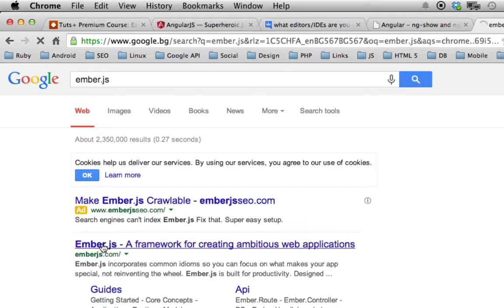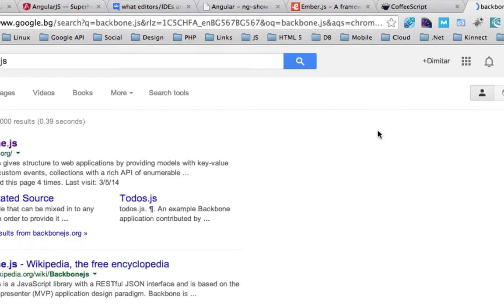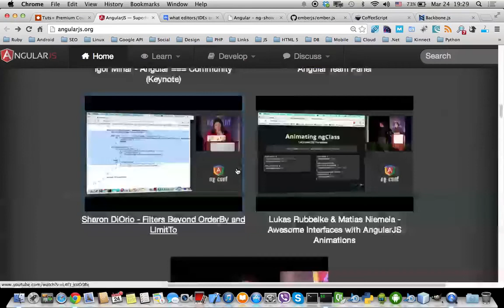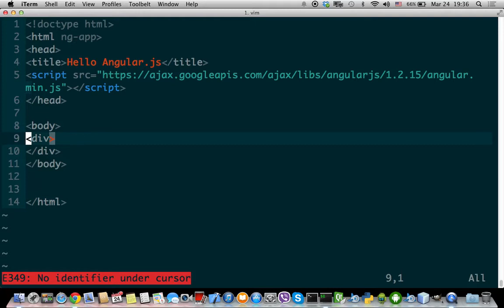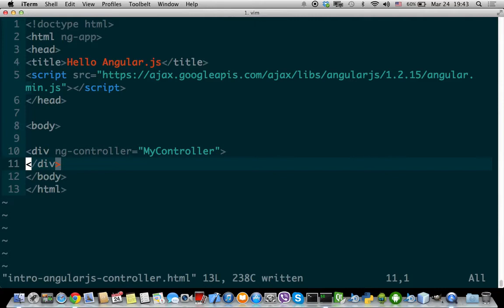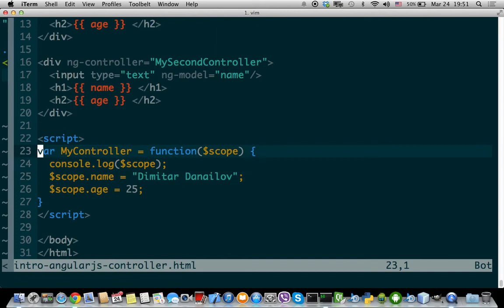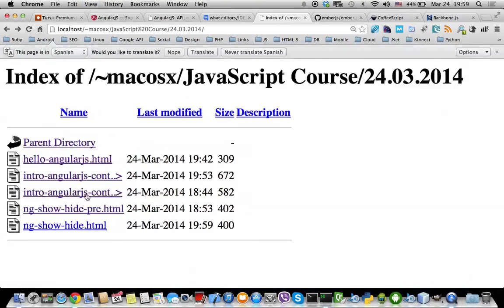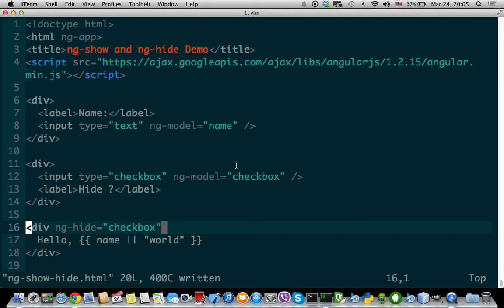JavaScript Course (24 03 2014) - AngularJS Intro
Will Continue our JavaScript Course with AngularJS. Today will make quick review of:
ng-app
ng-model
ng-controller
ng-hide and ng-show